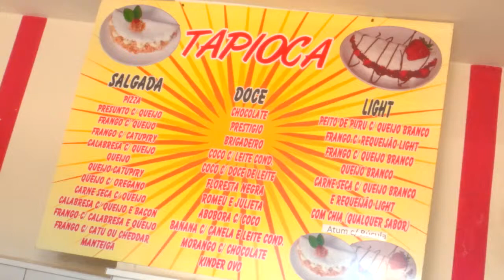KREP'S E TAPIOCA DA TIA DI no Interior Shopping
Krep's e Tapioca da Tia Di
Av. Coronel Marcondes, 1.750 - Presidente Prudente

No caso de ofertas, promoções ou algo do gênero, as mesmas são válidas apenas para os dias de 30 de Maio a 04 de Junho de 2016.

Divirta-se; Informe-se!